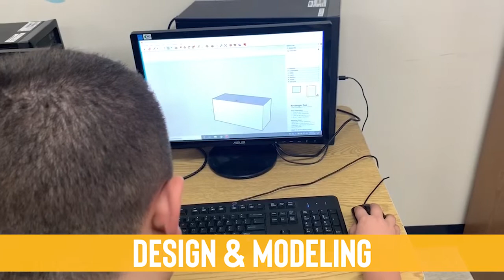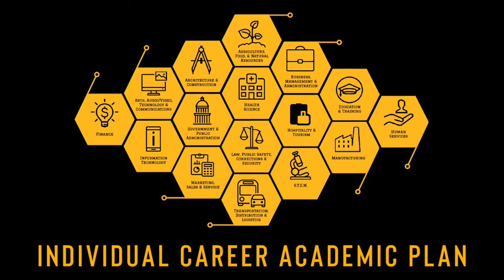Individual Career Academic Plan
Get to know more about ICAP our career pathway program in Sand Springs Public Schools.